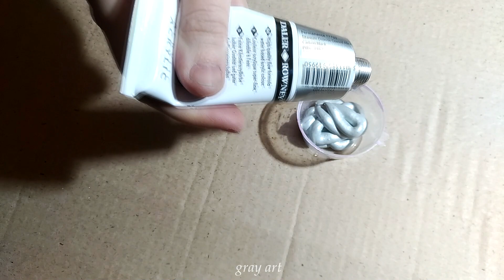Абстрактная картина / Абстракция Акрилом / Акриловые Краски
🔹ПО ВОПРОСАМ ЗАКАЗА КАРТИН ПИШИТЕ В ЛИЧНЫЕ СООБЩЕНИЯ

Вам интересно как создана эта Абстрактная картина акриловыми красками?!
На видео покажу вам весь процесс создания картин)
✏️Я Александр Грэй – художник, пишу акриловыми красками.  Закончил факультет по специальности дизайн интерьера.
Моя первая картина маслом была написана специально для художественного конкурса. До этого не приходилось писать маслом. Но с этого всё началось, когда понадобилось писать картины для интерьера.
✏️Сейчас практически всё время приходится рисовать акрилом. Часто процесс не обходится, например, без таких материалов как эпоксидная смола.
Акрилом довольно быстро нарисовать картину т.к. акриловые краски высыхают гораздо быстрее масляных.
✏️На видео я объясняю, как красками поэтапно нарисовать, которые я делаю на заказ.Часто это абстракция. Абстрактная картина с поталью стильно смотрится в современном интерьере.
Можно просто нарисовать картину красками, но я люблю ощущение объёма, поэтому почти всегда пользуюсь различной текстурной пастой, что бы картина была рельефной.
✏️Имея солидный опыт в дизайне интерьеров, хорошо понимаю, что немаловажную роль в оформлении играет правильно подобранный декор. Даже не большой нюанс в картине может добавить уникальность вашей комнате.